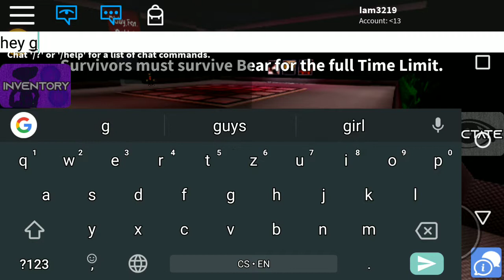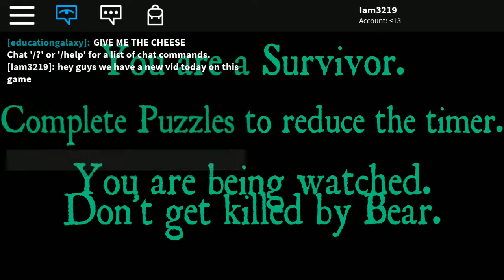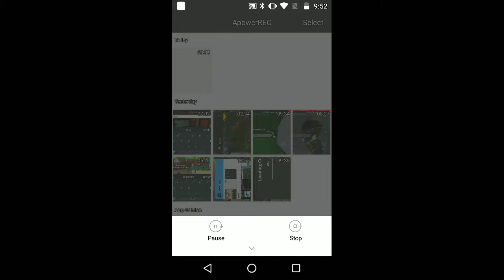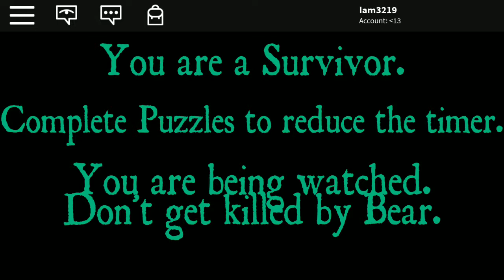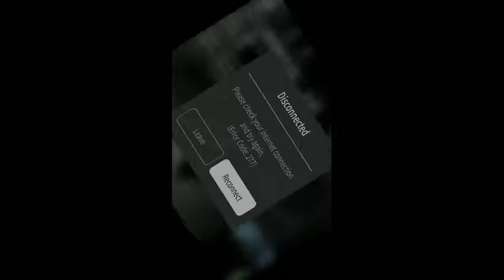Playing bear alpha part 2